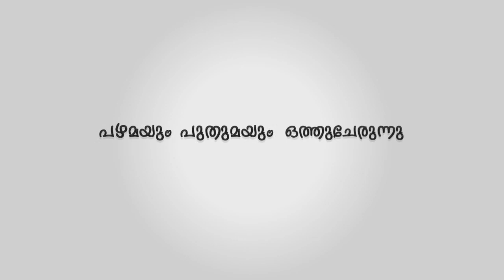ഒടുവിൽ കരടിക്ക് പിടി വീണു : പ്രദേശ വാസികളെ ഭീതിയുടെ മുൾമുനയിൽ നിർത്തിയ കരടി കെണിയിലായി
ഒടുവിൽ കരടിക്ക് പിടി വീണു: ഒരാഴ്ചയിലേറെയായി പ്രദേശ വാസികളെ ഭീതിയുടെ മുൾമുനയിൽ നിർത്തിയ
കരടി കെണിയിലായി